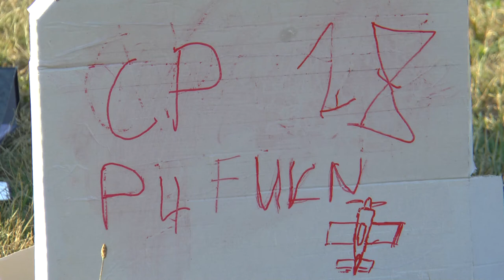P4 FU3 28 Castor Fantoba